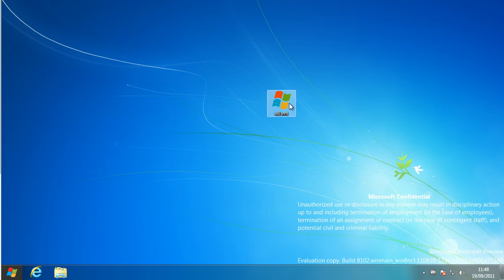Windows 8 Start Menu Toggle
Discover how to restore the classic Start Menu in Windows 8